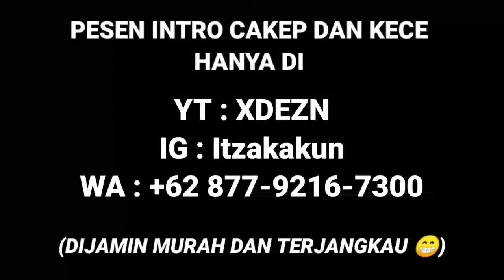New Intro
Mau intro keren kaya gini?

Dm/Pc ke (untuk yang mau pesen 😁)

Apa? Harga mahal? Oh tentu tidak brother , harga murah dan terjangkau.

Tersedia pembayaran Via :
-Via Pulsa
-Via Dana
-Via Subs